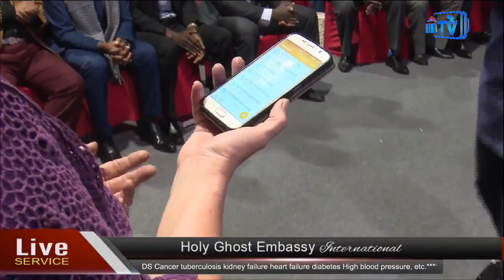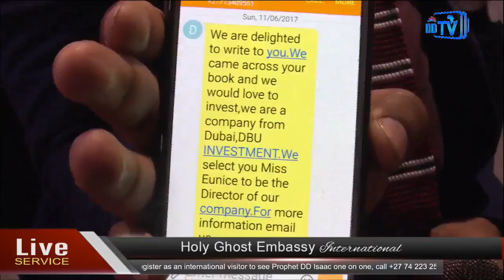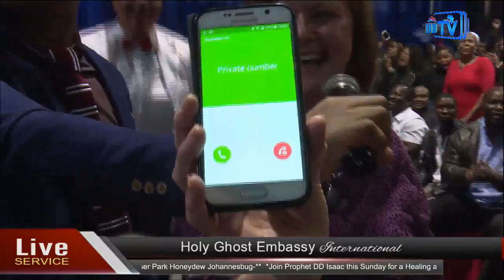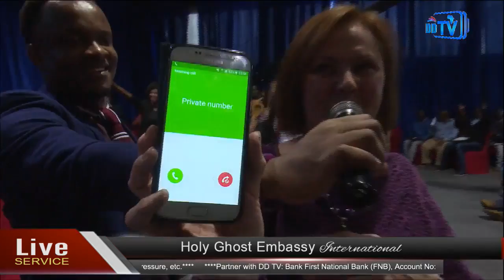Sunday 11 June 2017 - HGE Live Service